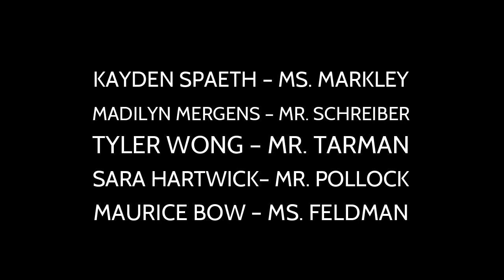Students of the week 5-11